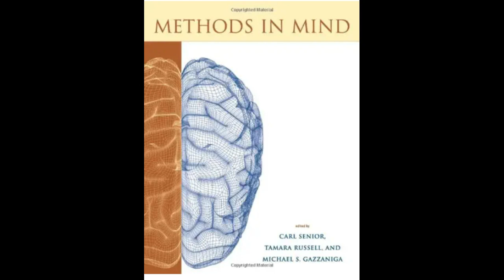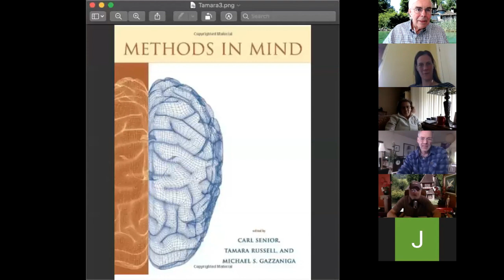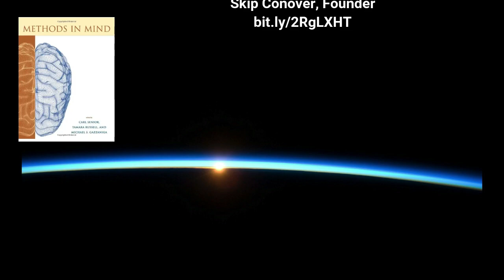Dr. Tamara Russell - The Psyche Expresses through the Body - Part 1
From a Medical Model to a Bio-Psycho-Spiritual Model -- Timeline Below

Dr. Tamara Russell talks about her books _Methods in Mind_ and _#What Is Mindfulness?_ The story about how the psychological community tries to stay away from spirituality but can't.

00:05 “I love an angry Buddhist.”

02:40 - Dr. Jung’s “Confession of Faith” in stone at Bollingen.

04:45 - “It’s through the body that the Psyche expresses.”

07:40 - Invitation to suggest featured guests.

08:25 - Introduction of Tamara’s books.

09:10 - Tamara’s story begins.

11:20 - Define “Psychotic State.”  Now a new language from schizophrenia has evolved.

 17:57 - Distinction between “Spiritual Emergency” and “Spiritual Emergence.”

21:25 - “I make a distinction between Spiritual and Religious.”

23:35 - “I began training in Shaolin Kung Fu.”  Learning how martial arts force us to “dig deep.”

29:05 - How would you define “transpersonal realm,” and how you use it in your practice?

30:37 - “Mind blindness in autism.” - The “what if” function….

32:01 - “What if the world could this is an amazing opportunity to change things ….?”

32:45 - “Am I reflecting or am I ruminating?”

33:40 - The “as if” function …. the creative function.

35:35 - Looking at the Shadow of the psychology profession right now.  “Something different happens when consciousness expands.”

37:10 - “When it’s too hard to bear, consciousness wants to go elsewhere…. The Love Virus.”

38:50 - “How do we heal collective psychosis?”

41:05 - Program in Brazil called “Body-Mind Training.”  Healing the inner children; limited re-parenting.

42:06 - “My top tip is you’ve got to keep moving!”

42:50 - The Death Map or The Compassion Map.  “Where danger is there too is the rescuing power.”

52:06 - The Shadow of the Medical Community and the work of Dr. Anthony Fidler. Teasing apart what’s the trauma and what’s the insight…. different sources of knowledge and different concepts.  The mind expands. “The Mindfulness Center” - “His program is Called “Heart Touch.”

01:03:28 - There are 94 different definitions of “mindfulness” out there in the literature right now.

01:08:25 - Tamara recommends a book called _Sex and the Spiritual Teacher_.

01:10:00 - Problematic supervision at the Board level in corporations.  Any Board that cannot accept supervision is not OK.

01:24:19 - “We need each other to balance our skills.

01:27:10 - How do we celebrate differences.  We must align on purpose.  In the chaos we find the nuggets of opportunity.